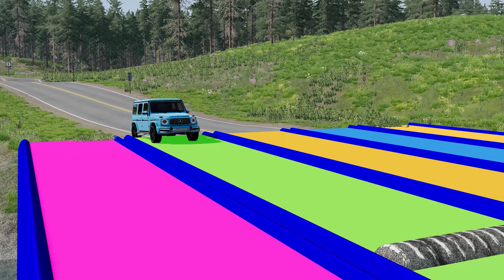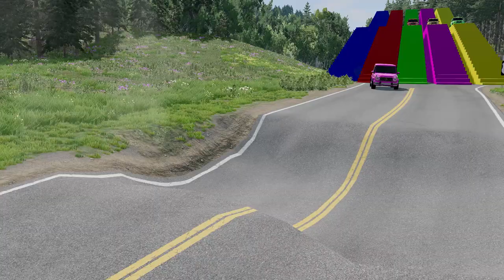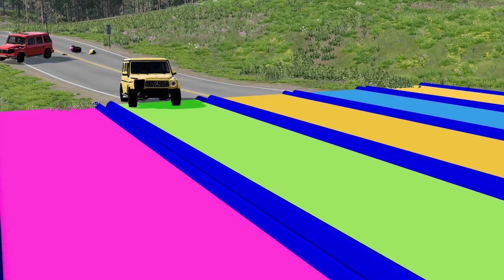Flatbed Trailer Cars Transporatation with Truck - Pothole vs Car - BeamNG.Drive